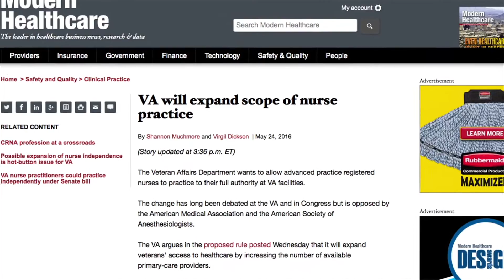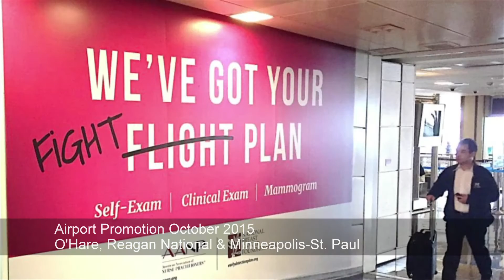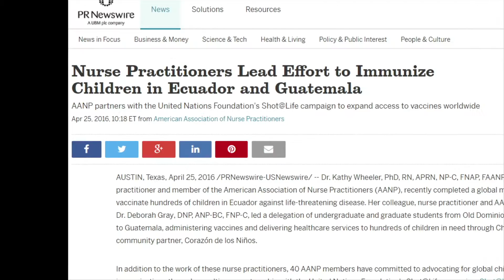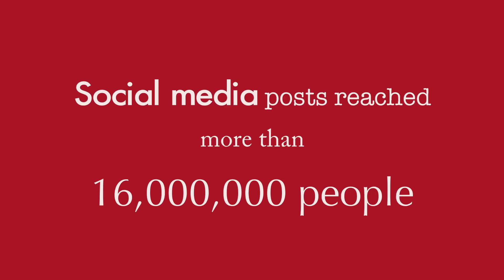2015 - 2016 AANP Sizzle Reel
A quick recap of an exciting year for nurse practitioners. Listen to co-founder of the nurse practitioner role, Dr. Loretta Ford, share an encouraging message for NPs, hear inspirational thoughts from NP leaders, and learn more about the NP role and the largest national organization for all NPs - the American Association of Nurse Practitioners (AANP).